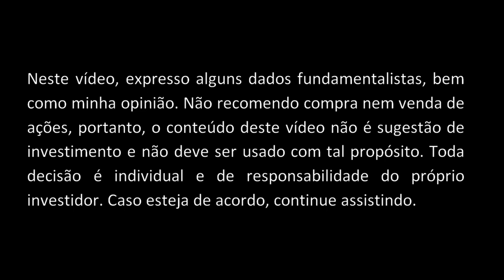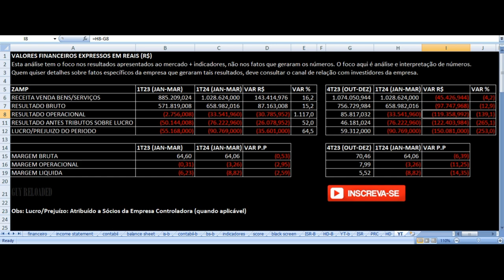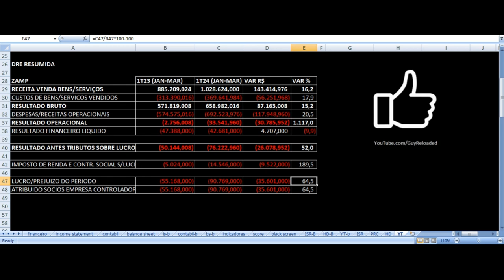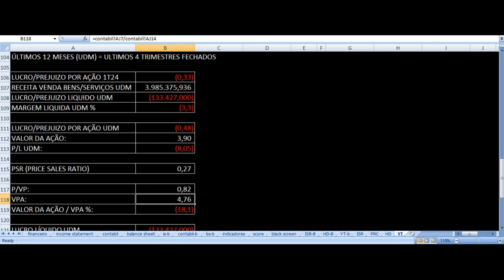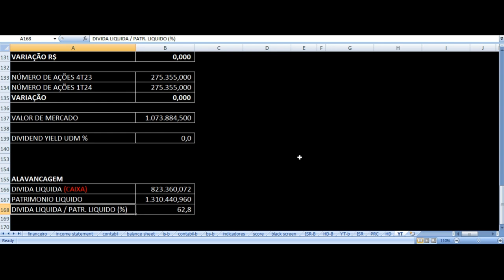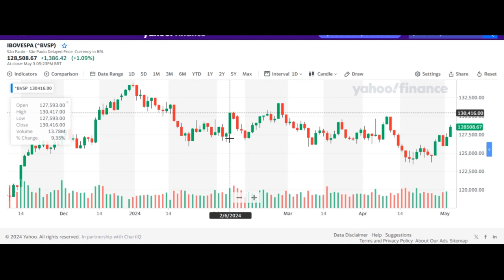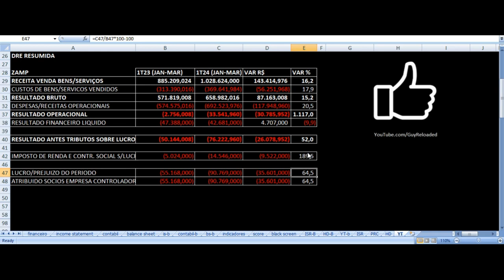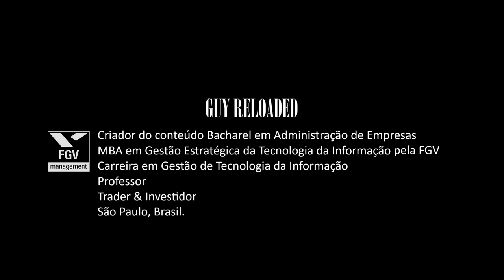Zamp Burger King - Resultados 1T24 2024. Vale Investir Nas Ações ZAMP3 ? Análise Fundamentalista